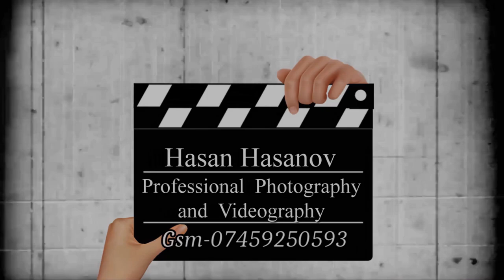Ramadan Paşa`nın Hastane Çıkışı London